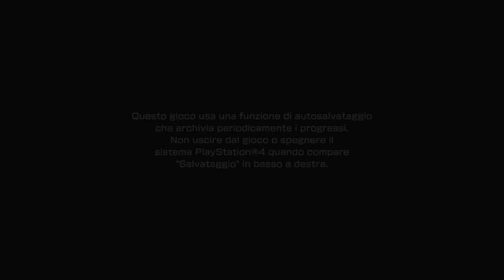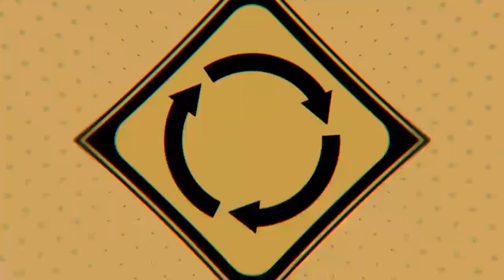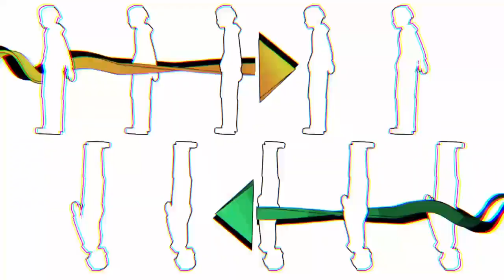the meme ends with you demo p1